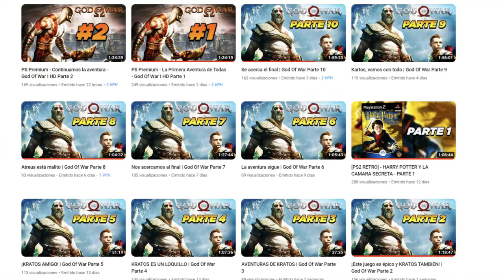Fecha de Lanzamiento del Tenkaichi 4 | Dragon Ball: Sparking Zero!